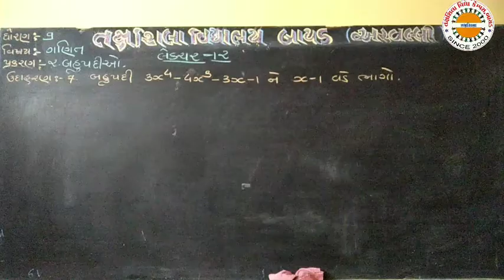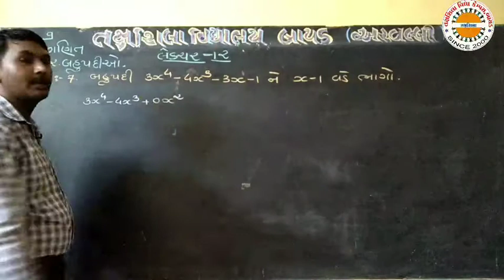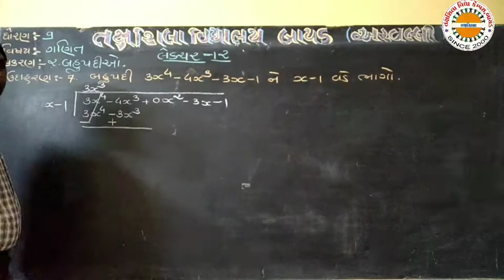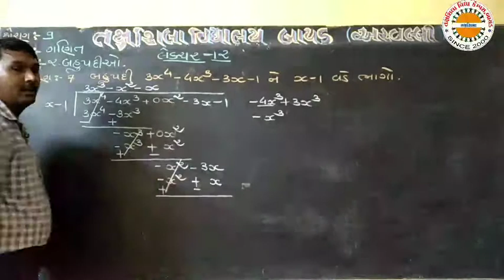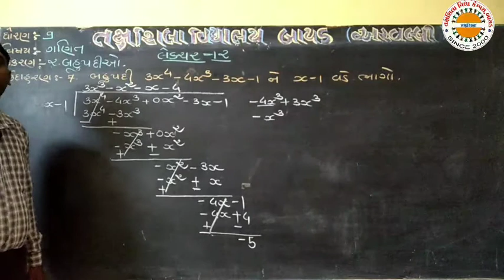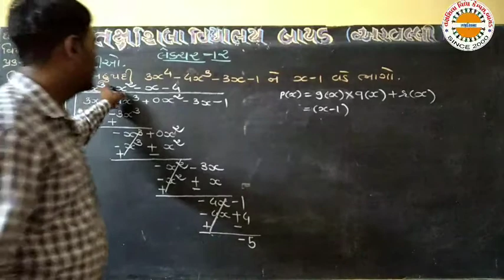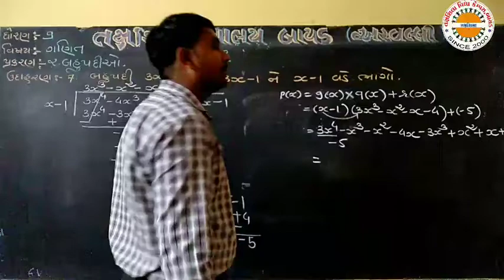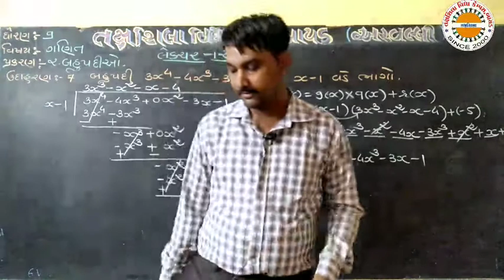std 9 maths ch 2 lec 12